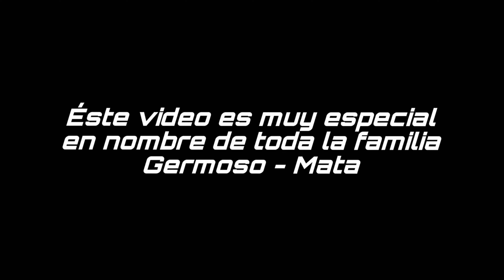Homenaje a la Pastora Evelyn Mata - Luis Oziel Germoso Ft. @centrocristianodlc9824 [Drum Cover]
Tía Evelyn fue una mujer muy excepcional, hermosa, alegre, amorosa, tierna, carismática, graciosa, atenta, etc. Fue también Pastora, Conferencista, Cantante y Escritora🦋🦋.

En 2009, Tía Evelyn creó una congregación llamado “Mujeres, Alcanzando, Necesitados, Olvidados, Sirviendo”. Con el acróstico “M.A.N.O.S” y también creó una conferencia anual de Mujeres llamado “Metamorfosis” en el Centro Cristiano de la Cosecha🦋🦋.

El Miércoles 23 de Noviembre, cumple 2 años de su partida🦋🦋.

Hoy, doy Gracias a Dios por su vida y también agradezco mucho a ella todo lo que ha hecho por nosotros como familia y ministerio. Yo me estallo del llanto por su partida🥺, pero sé perfectamente de que ella está en los brazos de Dios. ¡Gracias! por todo mi Tía hermosa🥺😭😭❤️❤️

En nombre de toda la familia Germoso - Mata y Reyes, especialmente a Tío @maximomataministries mis primas @samanthamata8764
@saraimata1501 y toda la gente del @centrocristianodlc9824

Gracias por creer en todo lo que Tía Evelyn ha hecho hasta el final🙌🏻.

Éste video no fue idea mía fue idea de Tía Evelyn la cual ella me lo pidió que se la dedicara a través de las canciones que ella cantaba y adoraba. ¡El Legado Sigue!😍❤️❤️🙏🏻🙏🏻

0:00 | A Continuación
0:12 | INTRO
0:17 | Homenaje a la Pastora Evelyn Mata
0:28 | Mis Palabras
5:32 | Tu Propósito - Nancy Amancio
10:01 | Es Confiar - Nancy Amancio
14:45 | Cambié De Piel - Nancy Amancio
18:00 | Cúbreme - Lilly Goodman
18:05 | Palabras de Agradecimiento
18:26 | OUTRO
18:39 | Final